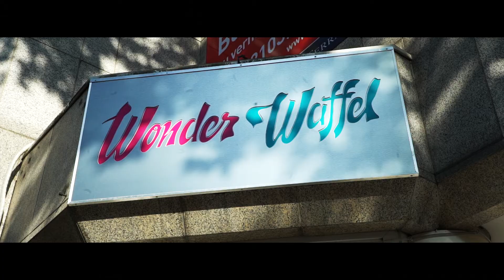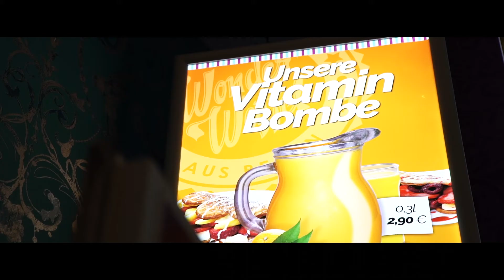WonderWaffel Marketing GmbH Imagefilm by Over The Sky Media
Over The Sky Media | Video & Grafik
Cengiz Ayvaz
0177 / 7065721